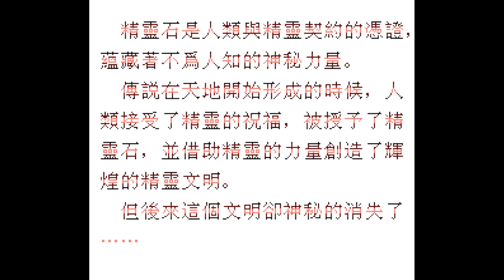Final Fantasy V - Nintendo Entertainment System - Intro & Title Screen